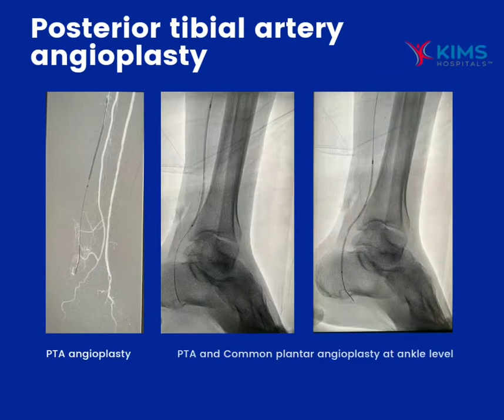Limb Salvage in critical limb ischemia | Diabetic foot ulcer | KIMS Vascular team| Endovascular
Tibial angioplasty a minimally invasive limb Salvage procedure.